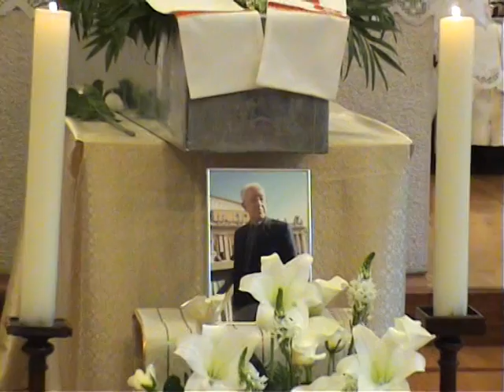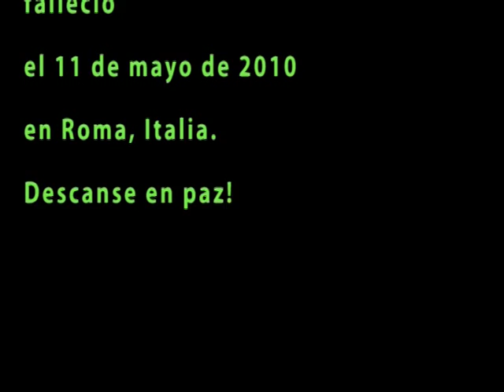El Padre Ángel González García, MSC falleció el 11 de mayo de 2010 en Roma, Italia.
Le Père Ángel González García, MSC est décédé le 11 mai, de 2010 à Rome, Italie.

Father Ángel González García, MSC passed away on May 11, 2010 in Rome, Italy.